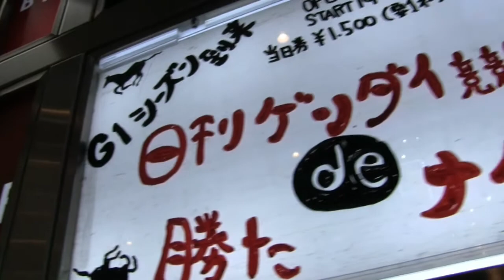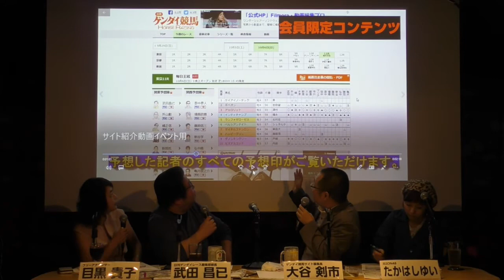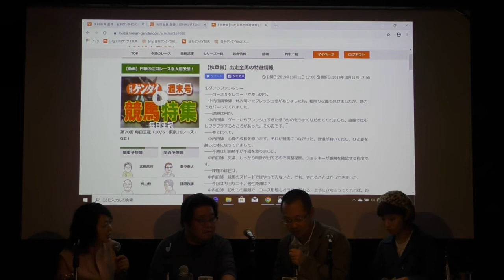「ゲンダイ競馬 de 勝たナイト」開催！リニューアルしたゲンダイ競馬サイトを大谷編集長がわかりやすく解説！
競馬はいよいよ秋のGIシーズン到来です。日刊ゲンダイも競馬サイト「ゲンダイ競馬」をリニューアルしました。
 リニューアルを記念して10月11日（金）にイベント「ゲンダイ競馬 de 勝たナイト」を、新宿ロフトプラスワンで開催。リニューアルしたゲンダイ競馬サイトをわかりやすく大谷編集長が解説！
　司会はお馴染み、目黒貴子さん、元SDNのたかはしゆいさん、武田記者も！